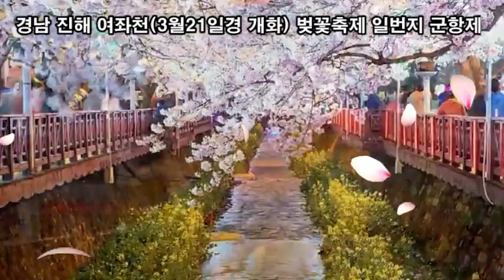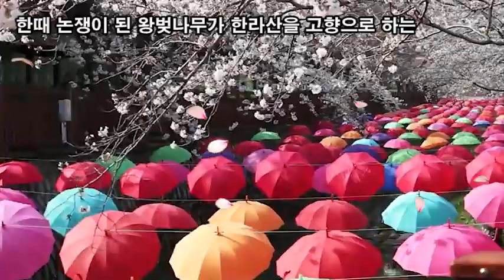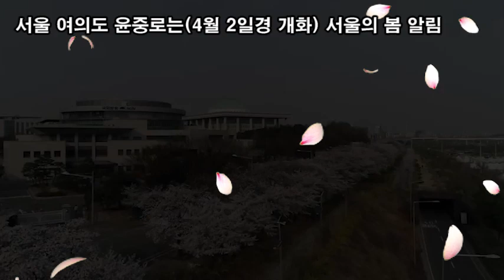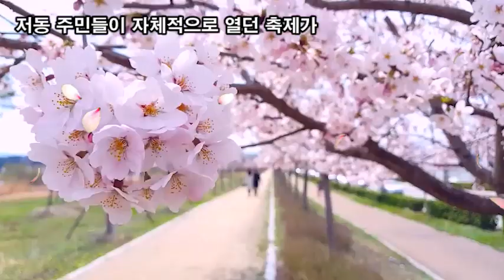랜선힐링여행, 벚꽃여행, 벚꽃 금수강산 5대명소(제주, 진해, 하동, 여의도, 경포대)